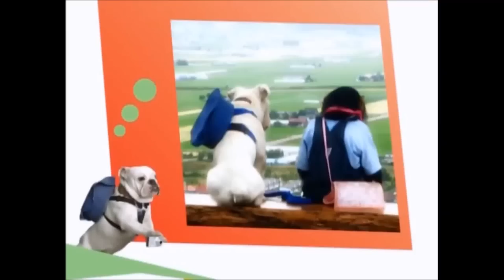[1080p] Super Monkey & Lovely Dog Season 01, Ep 16